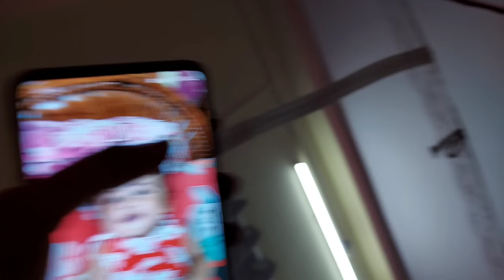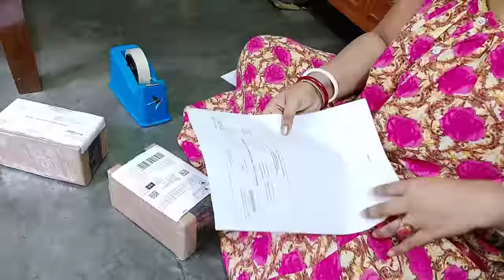ভোর ৪টা থেকে রাত ১২টা /২টা Business,ছোট্ট ছেলে,সংসার সব একা হাতে করি কিভাবে। My Daily Routine।